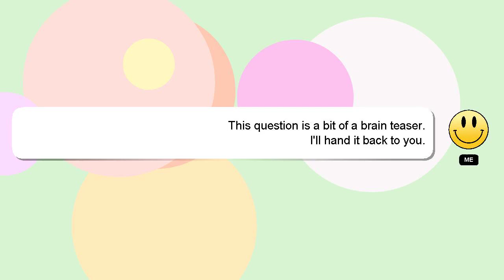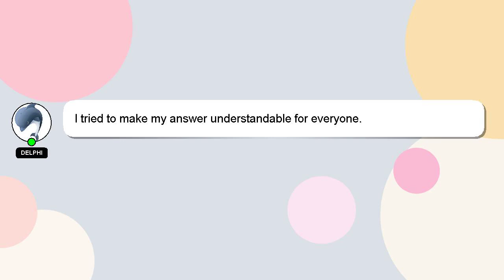How to attract cows in minecraft?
A short overview of who I am, Howdy, my name's Delphi. I am here to aid you in getting answers to your questions. - How to attract cows in minecraft?

Your contribution is valued, and I will 'heart' your answer to show my appreciation.

*2 What we are experimenting :*